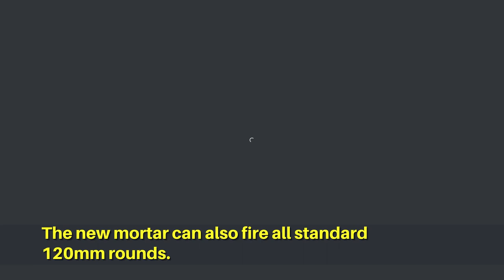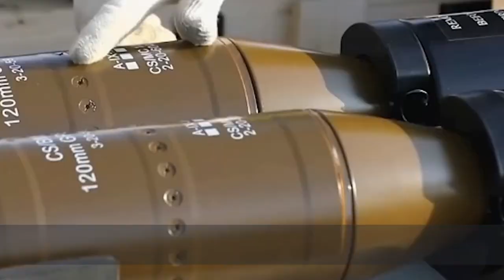Chinese 120mm automated mortar unveiled: Accuracy test fire captured on video. Bull's eye!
China revealed a new fully 120mm automated mortar.

The weapon took three years to develop, and can fire the latest Chinese guided ammunition.

The report claims traditional mortars can take 20 minutes to set up and adjust, while the new mortar can fire from vehicle directly.

A traditional mortar in combat environment can accumulate error of positions, could take 67 steps to adjust. The fire control system automatically calculates firing parameters, and the whole process only takes 30 seconds. ​

The new 120mm mortar is vehicle-based, a high maneuverability vehicle provides armor protection.

The smart 120mm ammunition is packed with multiple rocket motors to adjust trajectory, achieving high accuracy. With the new export smart ammunition, the accuracy is proven in the video to be around 0.7-0.8 meter.

And more high precision ammunitions are being designed to achieve even better result. ​The new mortar can also fire all standard 120mm rounds.

The smart ammunition has reduced explosive due to internal space being taken by more electronics. But the accuracy makes impact greater than ever, and can be used in traditional 120mm mortars. It is reported that Chinese Army and Marine Corps are more relying on vehicle-based mortars.

This new system is not yet adopted by PLA, but the possibility is high based on the report.

It can also be mounted on tracked armored vehicles, ships, and other types of common Chinese trucks. And the new mortar will be able to attract foreign buyers based on its performance and price point.

In this design rockets are used to adjust trajectory, but in future aerodynamic surfaces can be adopted. Aerodynamic "fins" can provide better adjustment capability and will not run out of rocket fuel.

Comparing the traditional 120mm rounds, a smart around can better disable protected targets.

The new 120mm mortar has very low launch signature, makes enemy hard to spot its location.

The new system will also be a part of Chinese latest ground combat information network.

The new system will also be a part of Chinese latest ground combat information network. This new automated mortar in a network system would be ideal for high-altitude areas, like Tibet and Xinjiang.

Photo and video: Wiki common, Weibo Guofangkegong, Weibo CNR, Weibo Huanqiushibao